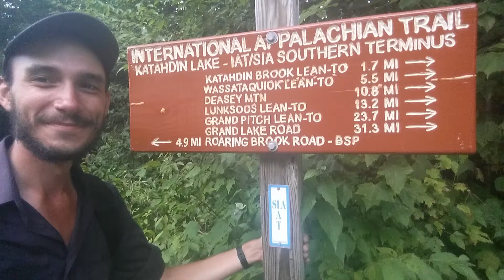Mile 725 of 4,800 - the end of the International Appalachian Trail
In 2016 I hiked the Eastern Continental Trail, a route spanning 4,800 miles from Quebec Canada all the way down to Key West in Florida. This is the full length feature of what will later be just a clip in a much larger film.